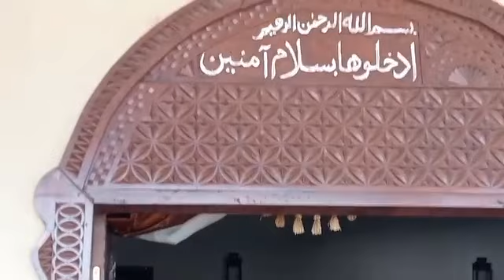5/5 foumbouni médias était en direct noumamilima ya mbadjini